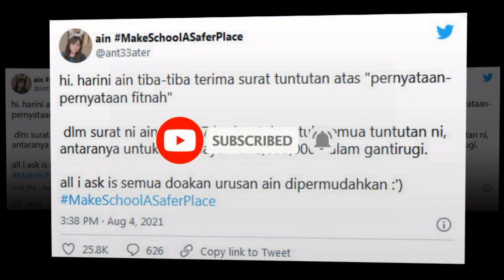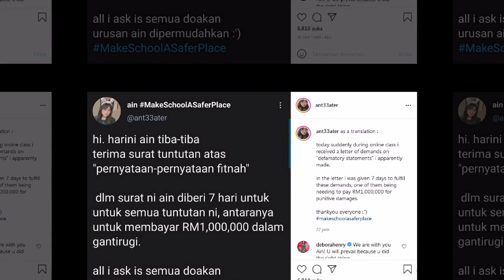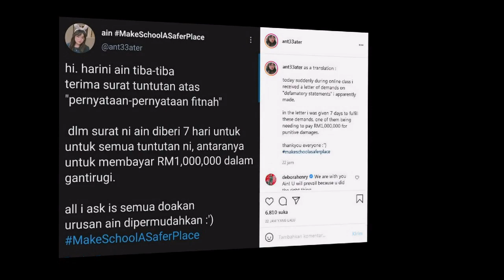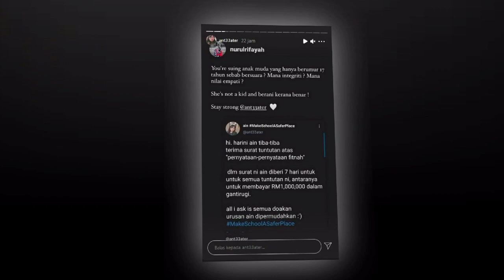Ramai Tak Puas Hati, Guru Saman Ain Husniza RM1 Juta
Pelajar perempuan, Ain Husniza Saiful Nizam mengakui emosinya tidak stabil selepas menerima surat tuntutan saman RM1 juta daripada guru yang didakwanya bergurau mengenai rogol.
Ain menerusi bebenang di Twitter berkata, dia terkejut ketika menerima tuntutan tersebut ketika sesi Pengajaran dan Pembelajaran (PDPR) di rumah.

Sumber : Gempak